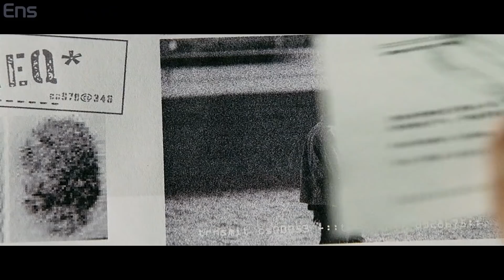초특급 무술 실력으로 신의 경지에 오른 마블의 여성 히어로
오늘은 영화 엘렉트라(Elektra, 2005)에 대해 알아봅니다!